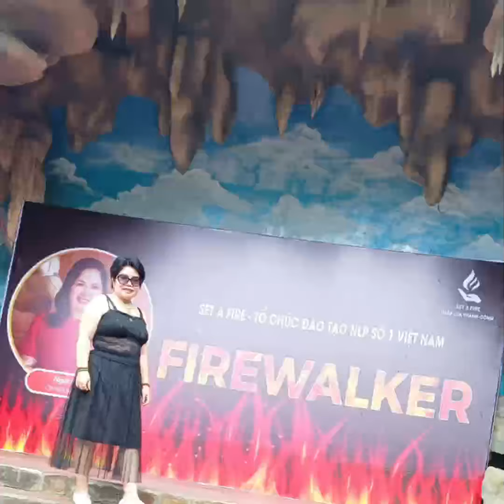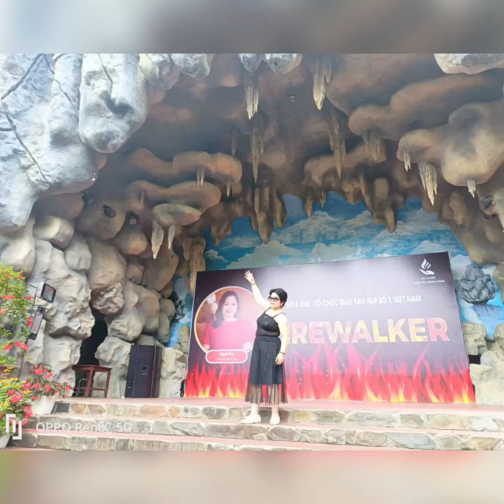🫅LK NHẠC TRẺ REMIX SÔI ĐỘNG NHẤT - EM ĐỪNG ĐI NHẠC HOA LỜI VIỆT (Khoang xanh)